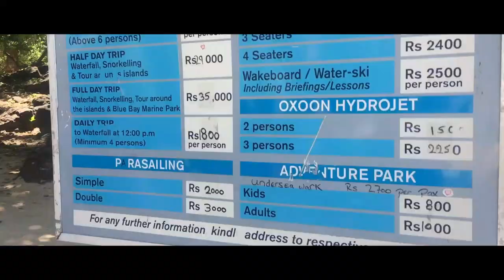MAURITIUS - île aux cerfs vlog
Full vlog ft. Ile Aux Cerfs in the East of Mauritius.
Nothing special about the trip itself, just having a great time with friends XD